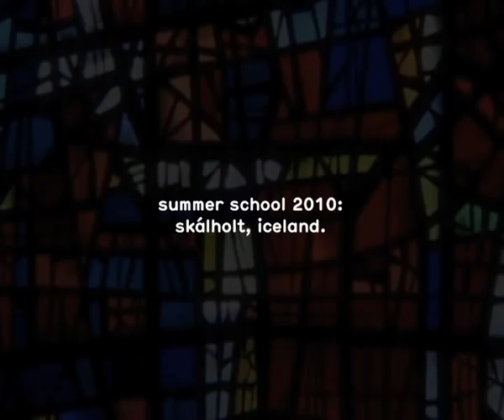ljósakipti - String Trio ( NAIP summer school final performance part 1 of 6)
Part One - String Trio
Documentation of the final performance of the NAIP summer school
 - l j ó s a k i p t i - in Skálholt , Iceland on the sixth of september 2010.
Filmed and edited by chris paul daniels